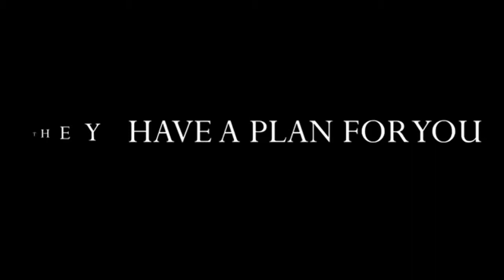THEY have a PLANs for YOU!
Speakers in this video are as follows, Sheikh Khalid Yasin (Penceramah dalam video ini adalah seperti berikut, Sheikh Khalid Yasin).